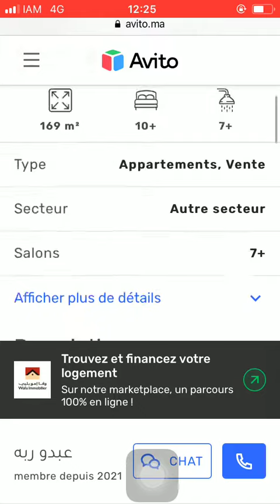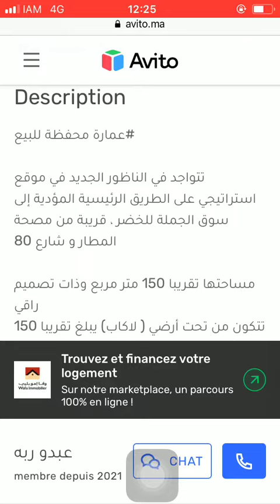House for sale Nador #315, Huis te koop Nador, Maison à vendre